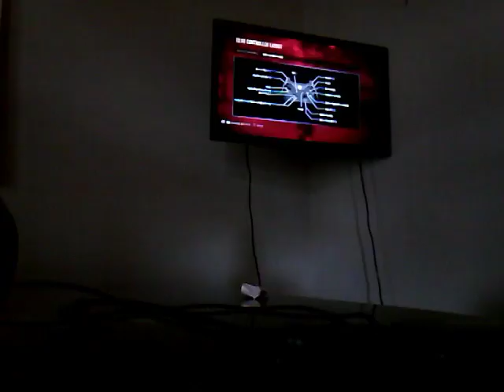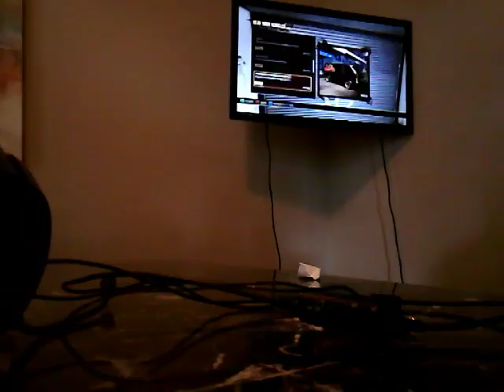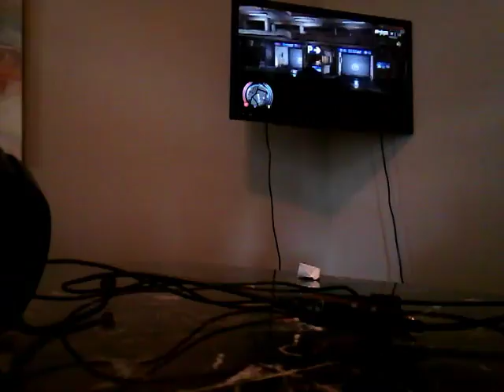Let's play: Sleeping Dogs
Hey guys could here and I hope you guys enjoy this video could out.